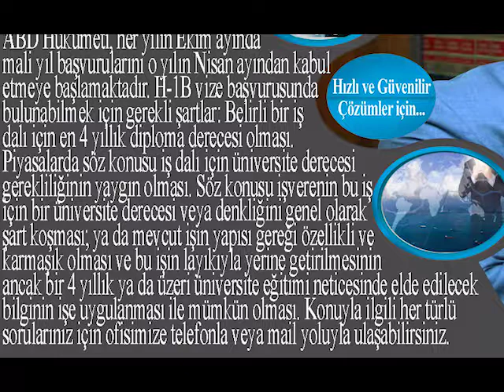ABD H-1B Vize Başvuruları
OGMEN HUKUK BÜROSU - OGMEN LAW FIRM - OGMEN OFICINA DE ABOGADO:

Başta Türkiye, Avrupa ve Amerika Birleşik Devletleri olmak üzere uluslararası çapta hizmet vermekte olan ekibimiz engin tecrübesi ile çeşitli alanlarda çalışmakta olup, müvekkillerimizin taleplerini en iyi şekilde yerine getirmeyi amaçlamaktadır.

We at Ogmen Law Firm operate globally but focus on the United States. Our practice areas are as diverse as our clients and we have the team of lawyers and consultants to meet their expectations. Our professionals have particularly broad experience in legal and business issues involving U.S. and European Union, and they oversee a network of foreign correspondent counsel to assist clients in local matters in other countries.

Operamos globalmente pero nos enfocamos en Europa, Turquía y Estados Unidos. Nuestras áreas de práctica son diversas al igual que nuestros clientes, tenemos también un bufete de abogados y consultores para cumplir con sus expectativas. Nuestros profesionales  tienen  una experiencia particularmente amplia en asuntos legales y comerciales involucrando Estados Unidos y la Unión Europea, también supervisan a una red de abogados corresponsales extranjeros  para asistir a clientes en asuntos locales en otros países.

OGMEN HUKUK BÜROSU FALİYET ALANLARI:

EMLAK HUKUKU
TURİST VİZELERİ
DİĞER VİZE TÜRLERİ
TRANSİT GEÇİŞ VİZELERİ
İŞ VE ŞİRKETLER HUKUKU
GREEN CARD HİZMETLERİ
GEÇİCİ ÇALIŞMA VİZELERİ
ABD GÖÇMENLİK HİZMETLERİ
ULUSLARARASI UYGULAMALAR
E-1 TİCARİ ve E-2 YATIRIMCI VİZESİ
ÖĞRENCİ VE DEĞİŞİM PROGRAMI VİZELERİ
ŞİRKET TEMSİLCİLERİ ve ÇALIŞAN VİZE BAŞVURULARI

OGMEN LAW FIRM PRACTICE AREAS:

DEPORTATION CASES
GREEN CARD SERVICES
BUSINESS & WORK VISAS
INTERNATIONAL PRACTISE
U.S. IMMIGRATION SERVICES
BUSINESS & CORPORATE LAW
OTHER IMMIGRATION SERVICES
CITIZENSHIP & NATURALIZATION
INTERNATIONAL TRADE & E-2 INVESTMENT VISA
CROSS BORDER & INTERNATIONAL TRANSACTIONS

OGMEN OFICINA DE ABOGADO AREAS DE PRÁCTICA:

U.S. JUICIOS & PROCEDIMIENTOS DE SEGUIMIENTO
U.S. DERECHO DE SOCIEDADES & EMPRESARIAL
U.S. VISA & PRÁCTICAS INTERNACIONALES
U.S. SERVICIOS DE INMIGRACIÓN
U.S. VISA DE INVERSION
U.S. TARJETA VERDE
VISADOS DE TRABAJO & NEGOCIOS
CIUDADANIA & NATURALIZACION
DERECHO INTERNACIONAL
DERECHO DE INMUEBLES
DERECHO INMOBILIARIA
DERECHO FAMILIA